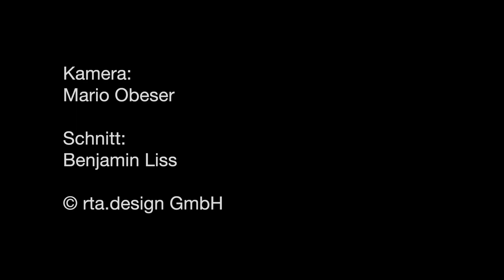Sommergewitter lässt 15 Meter hohen Baum in Mehrfamilienhaus in Neu-Ulm krachen